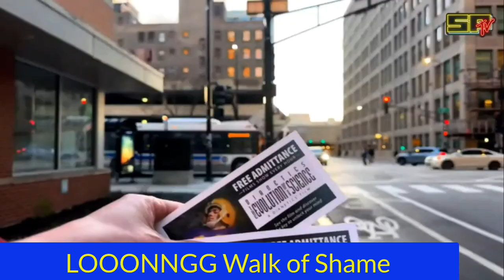SP playing zone against the body routers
Tonight at the Cult of Scientology in Chicago's Printer's Row, I kept the body routers hemmed in. There shall be no recruiting today.